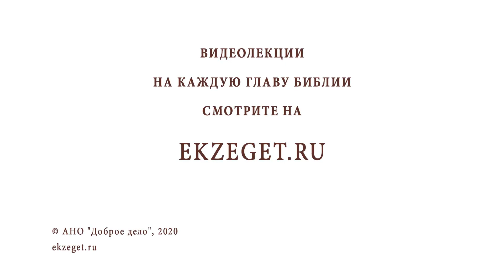Как вести себя с толпой агрессивных подростков? БИБЛИЯотвечает!